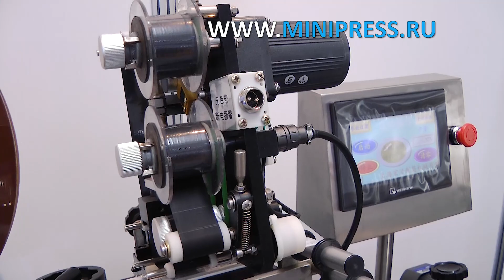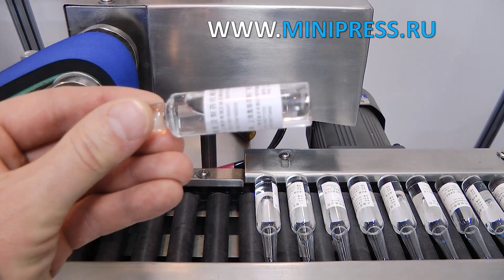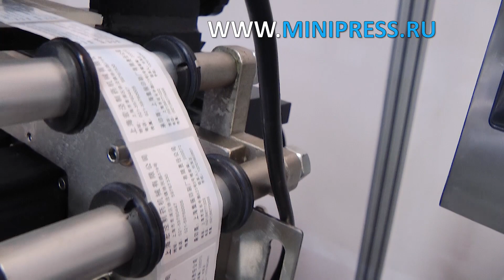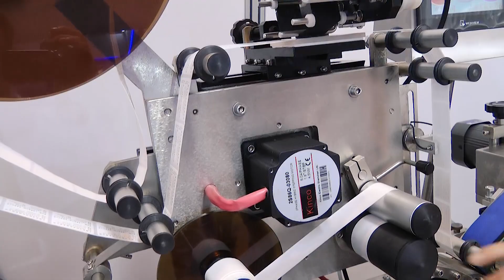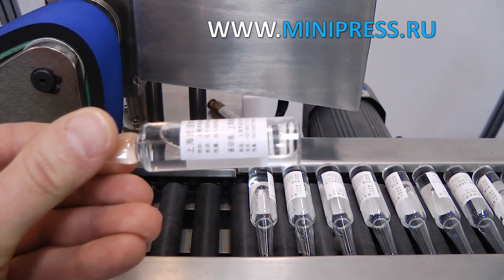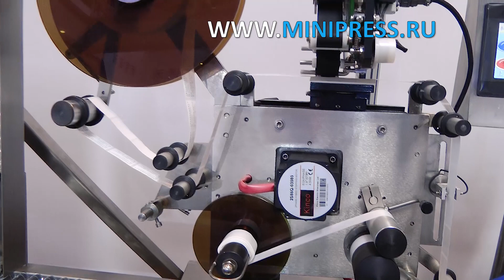упаковочная машина для мазей, рекомендации технолога при покупке Minipress.ru